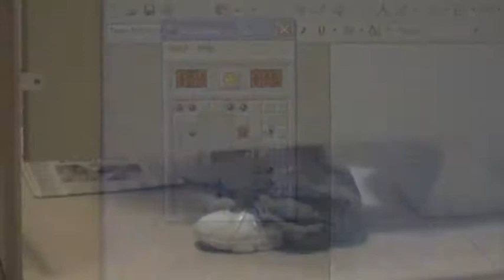Hofus White N Nerdy.m4v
Brett Hofus is White N Nerdy